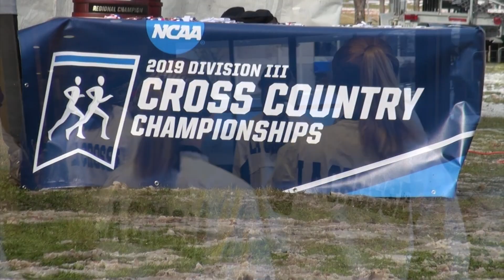Women's 2019 UWL CC Regionals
Be like Luke!